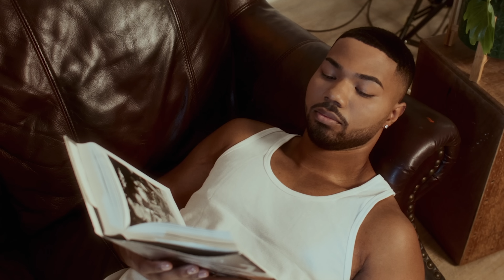ARMEZ - OLVIDARTE (Official Video)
ARMEZ